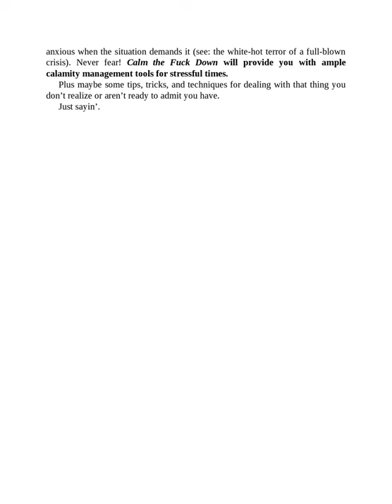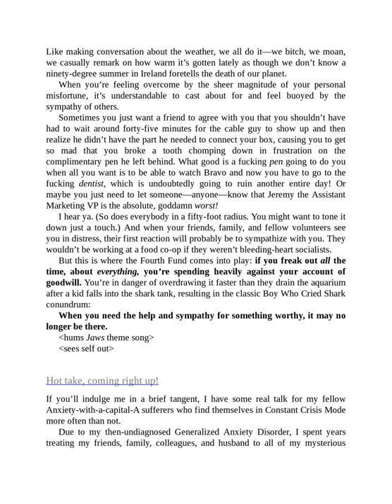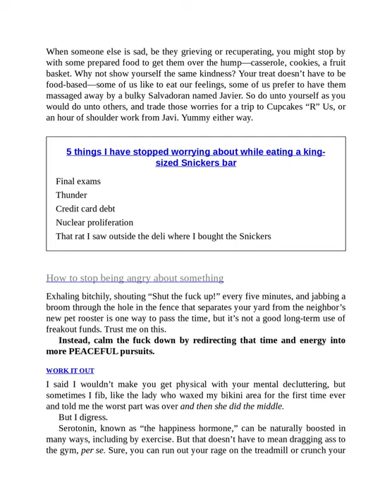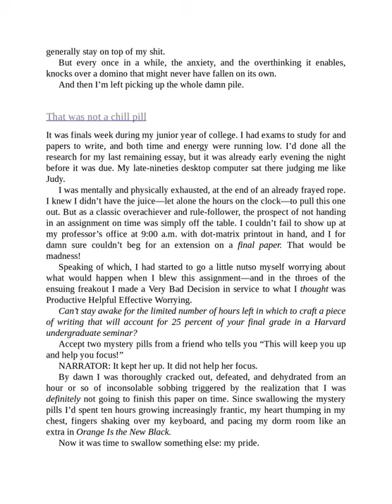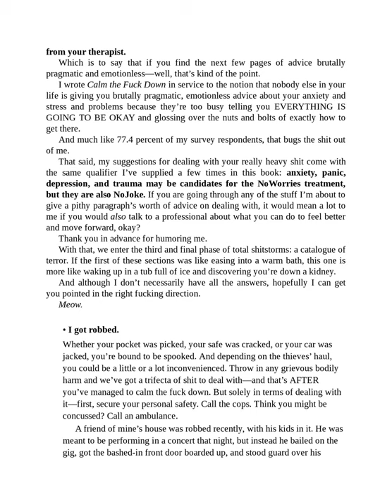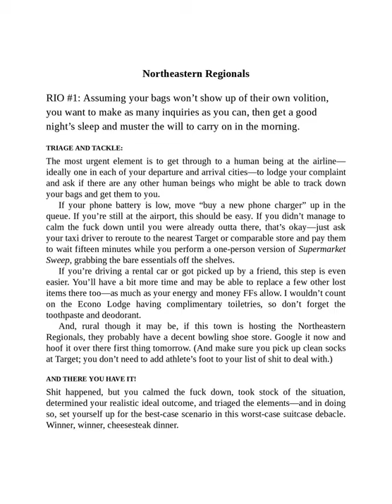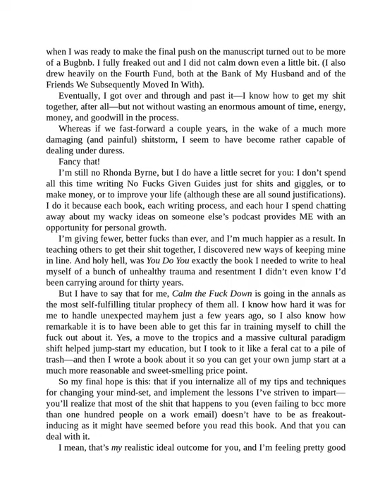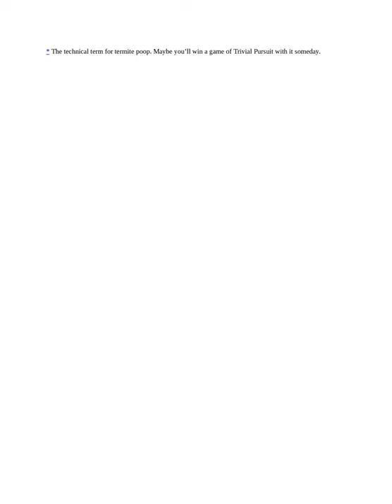Calm the F_ck Down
How to Control What You Can and Accept What You Can’t So You Can Stop Freaking Out and Get On With Your Life